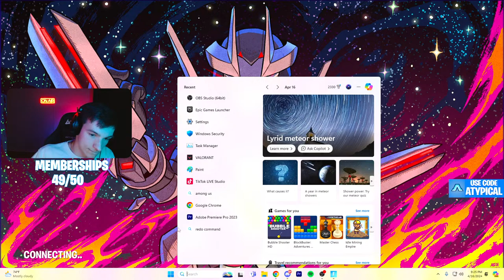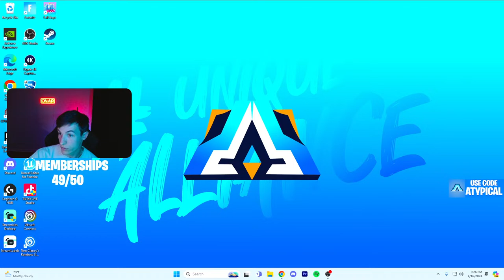🔴LIVE! $1000 Dig Fortnite Tournament! (Fortnite Livestream)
THANK YOU 4 WATCHING :))))) I genuinely appreciate every single one of you. STILL GRINDING!!! Truly, thank you all so much for the support it means so much.